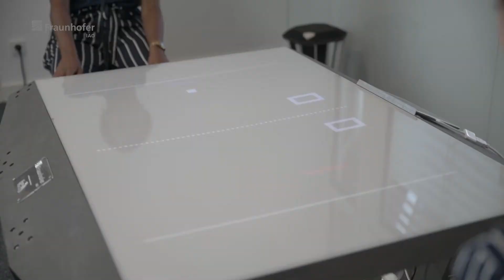Digitaler Pong-Tisch – Die Werksstudentin erzählt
Kommt an Bord und lernt unseren innovativen Pong-Tisch kennen, der Menschen anstupsen soll das Richtige zu tun. Während dem Spiel wird nämlich etwas für die eigene Gesundheit getan und ganz nebenbei sogar die Kreativität angeregt. Eine Win-Win Situation für Körper und Geist. So kann jede kleine Pause effektiv genutzt werden, um im Anschluss wieder voll durchzustarten.

Im Wissenschaftsjahr 2018 »Arbeitswelten der Zukunft« ist das Ausstellungsschiff »MS Wissenschaft« wieder mit vielen spannenden Exponaten auf Deutschlandtour. Mit an Bord ist der interaktive Pong-Tisch »Soft-Sense« des Fraunhofer IAO mit sensorbestückten Sitzhockern. Via Leuchtdioden oder eine App erhält der Nutzer die Aufforderung, sich zu bewegen: ein virtuelles Pong-Spiel auf der Tischplatte macht Spaß, schult die Rückenmuskulatur und fördert die Kreativität. Im Interview erklärt Truong Le, Innovationsexperte am Fraunhofer IAO und kreativer Kopf hinter unserem Exponat, wie es zur Idee für den Pong-Tisch kam und was dieser aus wissenschaftlicher Sicht bezweckt.